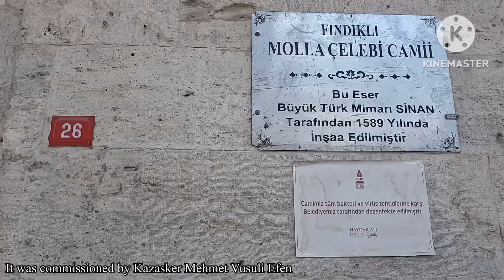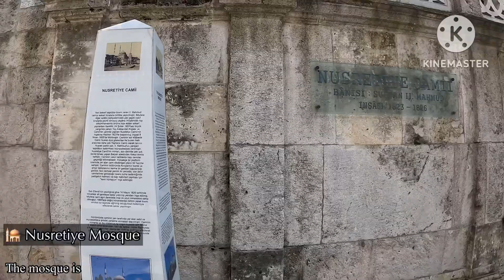Walking Tour from Kabatas to Karakoy, İstanbul